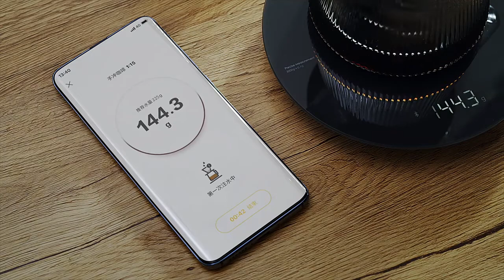HOTO Smart Kitchen Scale Weighing Machine Bluetooth App Connectivity LED Display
HOTO Smart Kitchen Scale
6 Months Warranty Singapore Local Stock Available
Works with Mi Home App Singapore Server

Specifications:
Model: QWCFC001
External Dimension: 181.8 x 168 x 26.8 mm
Net Weight: Approx 342g
Maximum Weighing: 3000g
Minimum Weighing: 1g
Precision: 0.1-0.5g
Measurement Unit: g/ml/oz/lb:oz
Battery: 3 AAA Batteries
Bluetooth Transmission Distance: Approx. 8m
Wireless Connection: Bluetooth 4.0
Automatic OFF Time: 180s
Operating Temperature: 10°C˜40°C
Storage Humidity: ≤90%RH
Requirements for Equipment: Android 4.4 / iOS 8.0 or above & Bluetooth 4.0